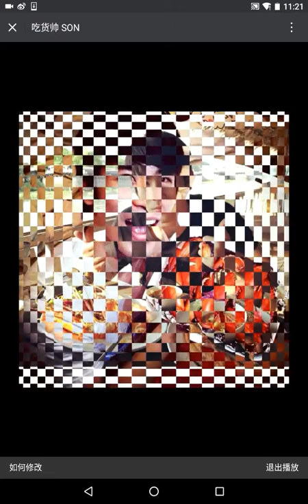Foodie Sonyuke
Photo Cr. ig @sonyuke